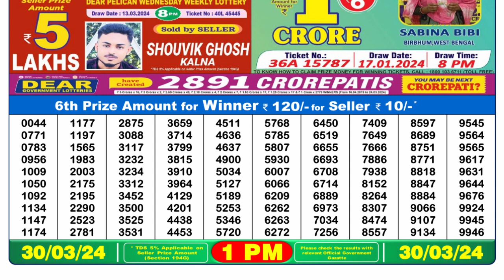Nagaland Lottery Sambad Live 1pm 30.03.24